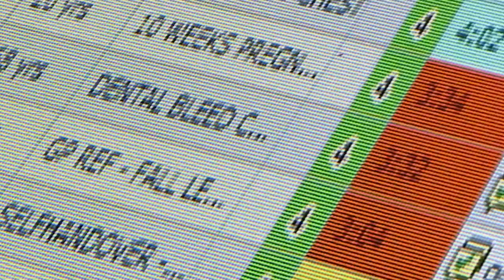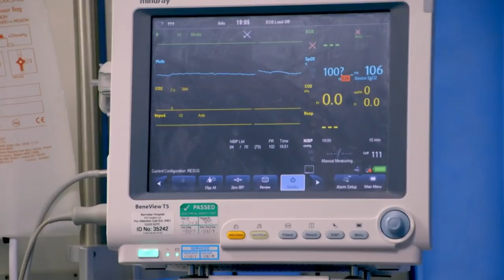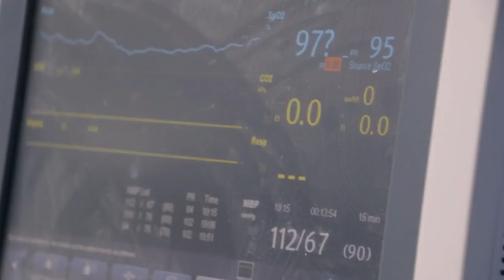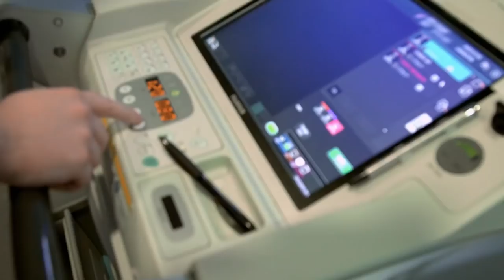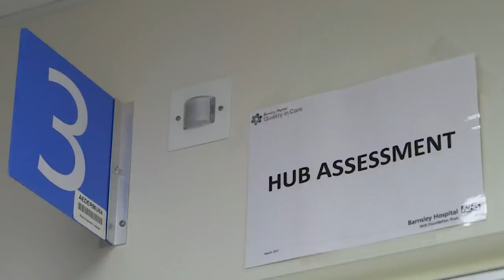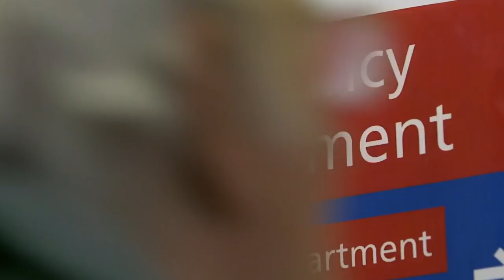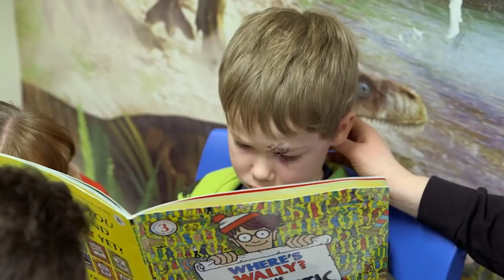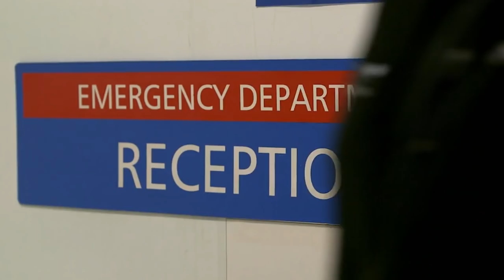Staff Shortages Cause Chaos In A&E | Casualty 24/7 | Real Responders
Staffing problems hit the department as several nurses call in sick, and young manager Tom has to use his charm to get the team to commit to working extra shifts. Paramedics are concerned about a family that was involved in a road traffic accident, and consultant Julian treats a critically ill patient with undiagnosed symptoms.

The doors of the Barnsley A&E department are open every hour of the day. The reality series allows for a peek inside the hearts and minds of the medical emergency teams, and how they deal with critical situations revolving around people's lives and illnesses. The close-knit team exchanges typical Yorkshire banter and humor to aid them with getting through their often long and tough days.

Content owned and licensed from Keshet to Little Dot Studios.